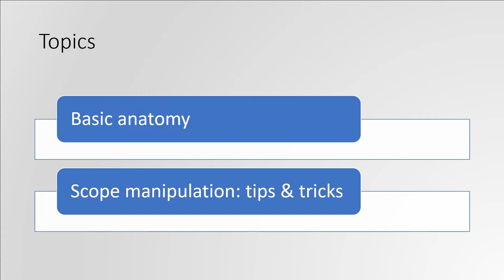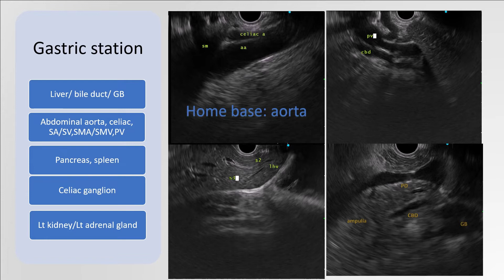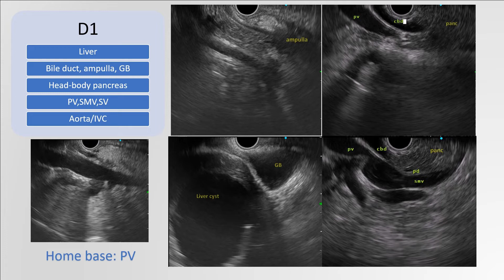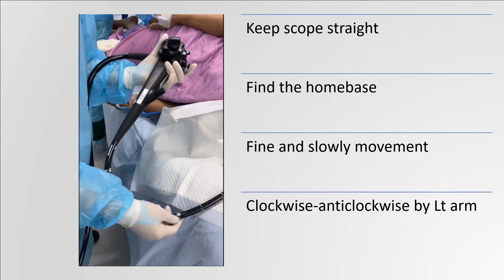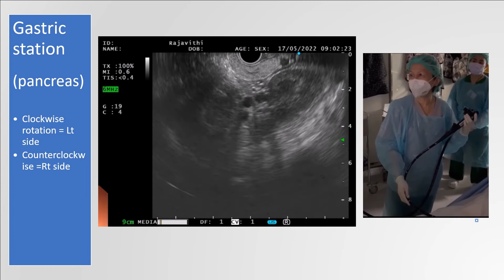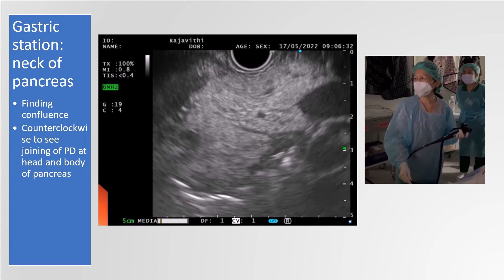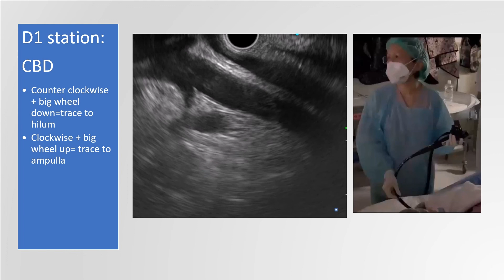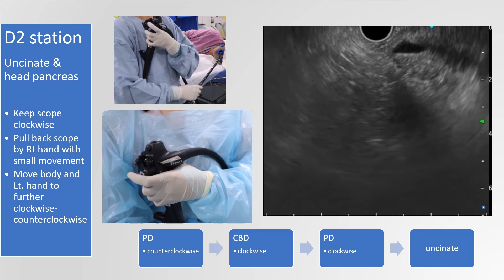1 Linear EUS